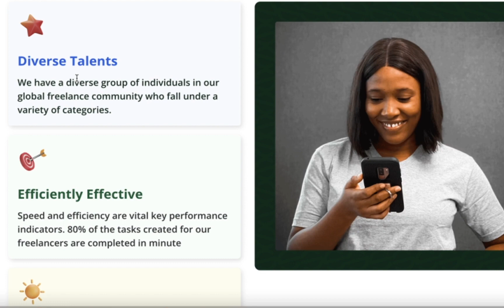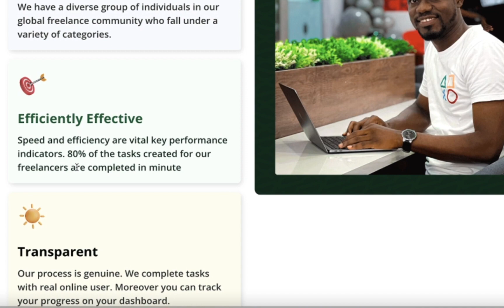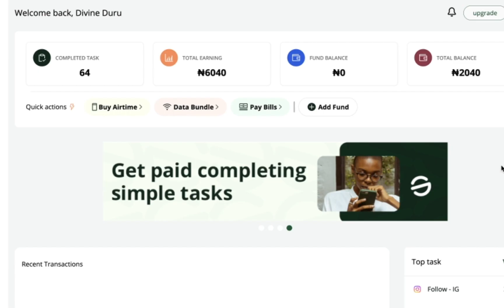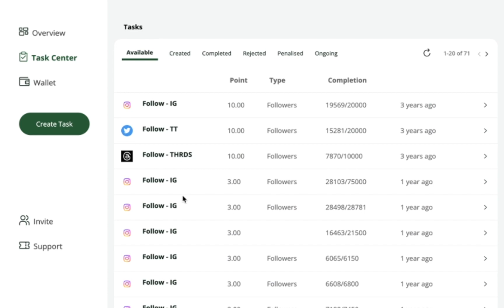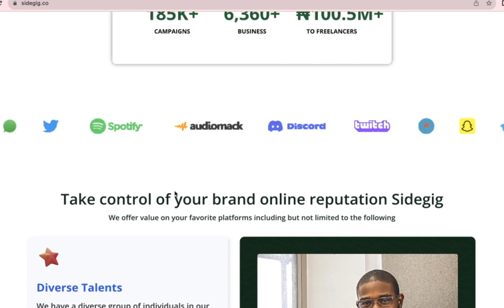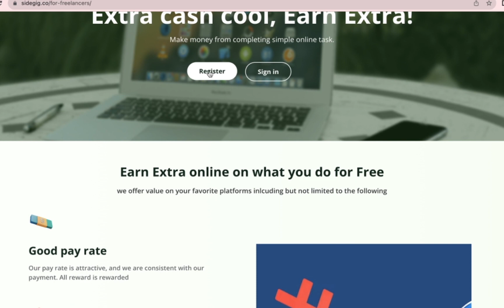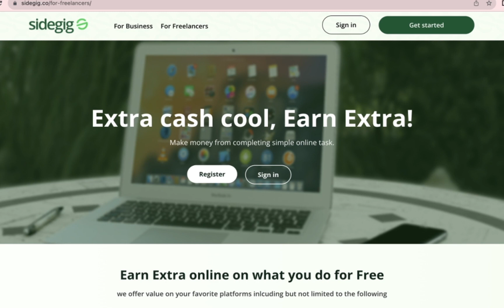Website to Earn 2000 Naira Daily with your Phone(make money online with no investment)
Website to Earn 2000 Naira Daily with your Phone(make money online with no investment) |Make Money 2023

In this video, I will show you a new app to make 2000 Naira Daily in Nigeria.I understand Most people want to start making money online but the major problem they have is that they have no money or capital, no online skills or experience, or even they have no website but they want to still make money online.I also showed you an online business model that will allow you to make money online with no money or investment and you can make up to 2000 naira per day doing this with no capital.

J0IN MY FREE CLASS 0N TELEGRAM WHERE WE GIVE SURE UPDATES T0 MAKE M0NEY 0NLINE

My name is Divine Kennedy(Still Known as Coach Vine) and I create videos that show you how to make money online. If you are interested in learning how to earn money online then this YouTube Channel and video will show you everything you need to know on how to make money online. I teach real genuine ways that will show you how to make money online fast even if you have a full-time job and need a side income or side hustle ideas